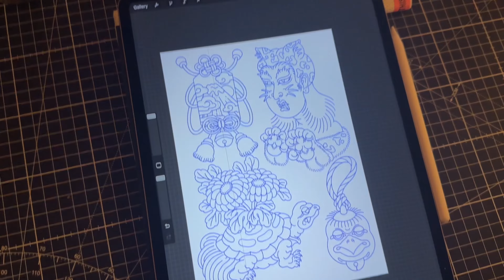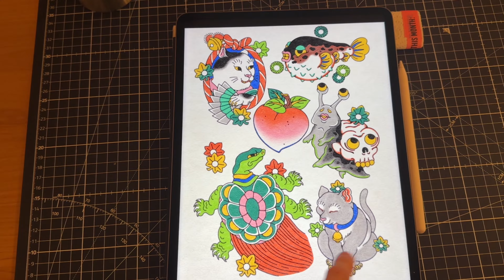Tatouage Japonais, Pivoines + Foo Dog - JDB # 35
Bienvenue dans notre dernière vidéo depuis le tattoo shop Momoyama à Okinawa, Japon. Aujourd'hui, Lil b travaille sur une magnifique composition florale de pivoines japonaises pour un tatouage traditionnel sur une jambe entière. Pendant ce temps, Nico réalise un tatouage de foo dog sur un bras. Plongez dans l'univers de l'art du tatouage avec nous . Merci 🐝